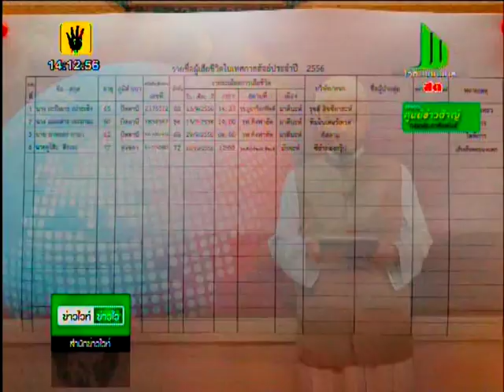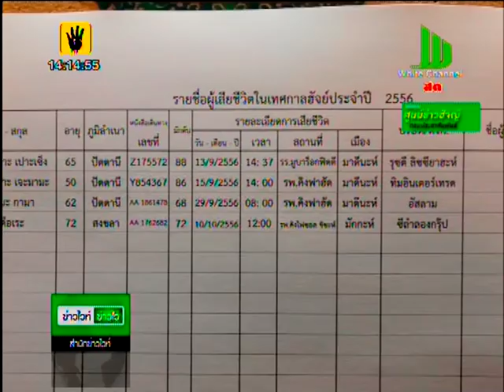เผยยอดผู้เสียชีวิตฮุจญาตคนไทย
คณะทำงานอมีรุลฮัจญ์ไทยรายงานตัวเลขผู้เสียชีวิตฮุจญาตไทยที่เดินทางไปประกอบพิธีฮัจย์ที่ประเทศซาอุดีอาระเบียประจำปี 2556 โดยระบุว่าในขณะนี้มีคนไทยเสียชีวิตแล้วรวมจำนวน 4 คน ซึ่งในจำนวนนี้ 3 คนเสียชีวิตที่นครมะดินะห์ ขณะที่ล่าสุดเสียชีวิตเพิ่มที่นครมักกะห์เมื่อวานนี้
ข้อมูลระบุว่าเริ่มมีฮุจญาตไทยเสียชีวิตตั้งแต่วันที่ 13 เดือนกันยายน โดยเป็นหญิงอายุ 65 ปีจากจังหวัดปัตตานี ด้วยอาการหัวใจล้มเหลว ขณะที่รายที่สองเป็นหญิงอายุ 50 จากปัตตานี โดยเสียชีวิตในวันที่ 15 กันยายนด้วยอาการไตพิการ และรายที่สามเป็นชายวัย 62 ปีจากจังหวัดปัตตานี เสียชีวิตเมื่อ 29 กันยายน ด้วยอาการไตพิการ ส่วนรายสุดท้ายเป็นชายอายุ 72 ปีจากจ.สงขลาเสียชีวิตเมื่อวันที่ 10 ตุลาคมที่มักกะห์ ด้วยอาการเส้นเลือดในสมองแตก

ขณะที่ศูนย์ข่าวฮัจญ์ไทย กรมประชาสัมพันธ์รายงานว่าเมื่อวานนี้นายอาศิส พิทักษ์คุมพล จุฬาราชมนตรี ในฐานะอมีรุลฮัจญ์ตรวจเยี่ยมสำนักงานแพทย์เพื่อกิจการฮัจญ์แห่งประเทศไทย ที่นครมักกะห์ โดยเป็นปีที่แรกที่กระทรวงสาธารณสุขได้เช่าอาคาร 4 ชั้น ตั้งอยู่ในย่านที่พักของฮุจญาตชาวไทย

สำหรับสำนักงานแพทย์นี้ประกอบด้วย ชั้นรับบริการ ชั้นตรวจและวินิจฉัยโรค ชั้นผู้ป่วยในชายและชั้นผู้ป่วยในหญิง เป็นสำนักงานบริการ จำนวน 20 เตียง มีทีมแพทย์ พยาบาลและเจ้าหน้าที่คอยบริการ จำนวน  42 คน ซึ่งมากกว่าทุกปีที่ผ่านมา

ในโอกาสนี้จุฬาราชมนตรีให้โอวาทแก่ทีมแพทย์ พยาบาล บุคคลากรและผู้ป่วยที่ไปใช้บริการด้วย เพื่อเป็นขวัญกำลังใจในการปฏิบัติงาน ซึ่งมีฮุจญาตไทยมาใช้บริการเฉลี่ยไม่น้อยกว่า 400 คนต่อวัน นอกจากนี้ยังมั่นใจว่าบุคลากรของไทยมีศักยภาพ มีเครื่องมือ อุปกรณ์ และเวชภัณฑ์ยา ที่ได้มาตรฐานไม่ด้อยกว่าประเทศอื่น